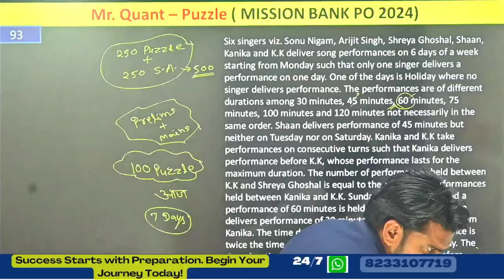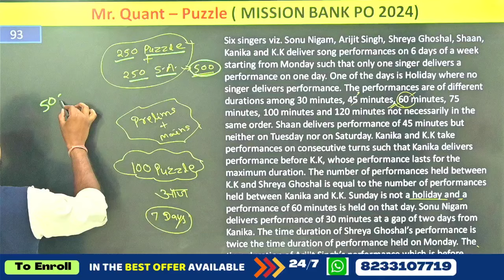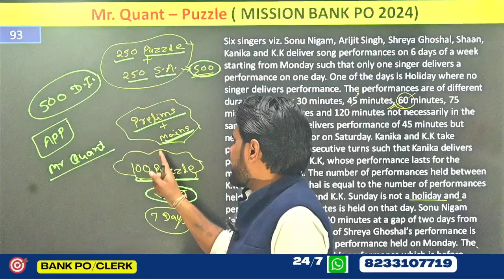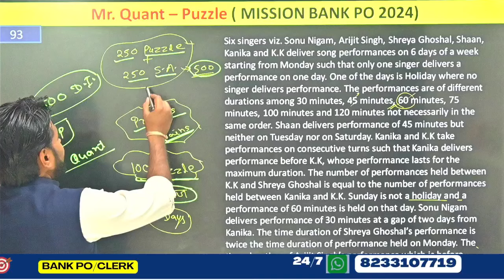RRB PO IBPS PO RRB CLERK IBPS CLERK SBI PO SBI CLERK 100 puzzle Free Video & PDF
Good News from SBI | SBI Big Update | SBI 15000 New Vacancy

🔥Welcome to MR QUANT YouTube Channel: India's Leading Banking Exam Preparation YouTube Channel. Preparing for All Bank Exams (SBI Clerk, SBI PO, IBPS RRB PO/Clerk, IBPS PO, IBPS Clerk, RBI Assistant, LIC Assistant, RBI Office Attendant) with quality content and daily live classes.
REASONING  RRB PO PREVIOUS YEAR PAPER
REASONING  RRB CLERK PREVIOUS YEAR PAPER
rrb clerk reasoning previous year paper
rrb clerk prelims paper practice
rrb clerk reasoning practice set reasoning